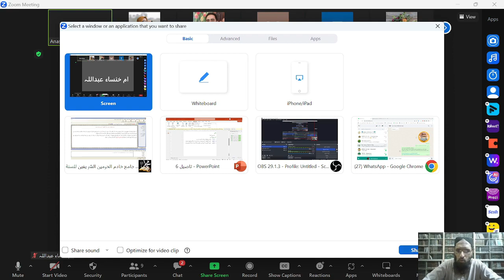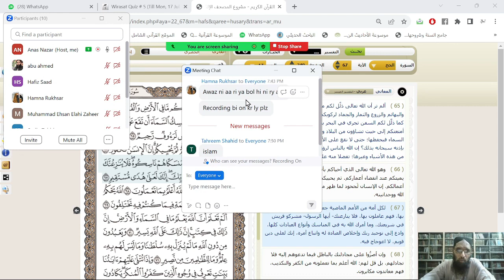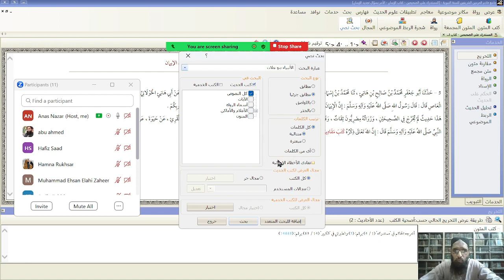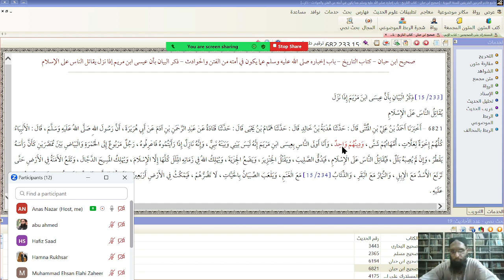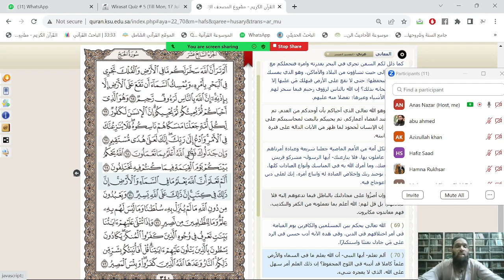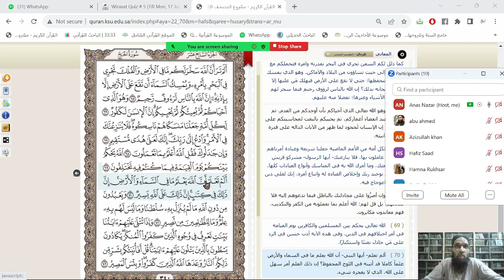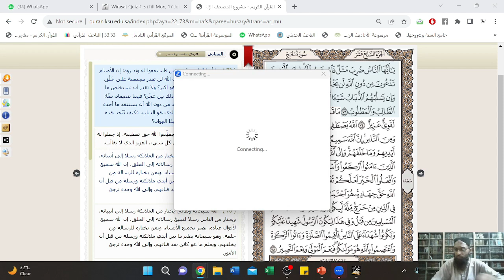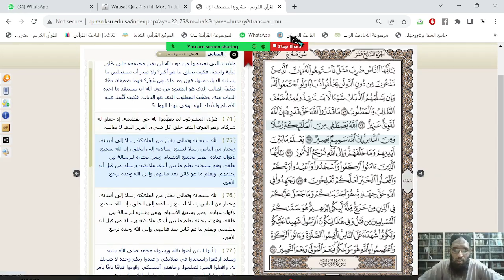Tarjamah & Tafseer Surah Al Hajj (Verse 67-75) by Dr. Hafiz Anas Nazar